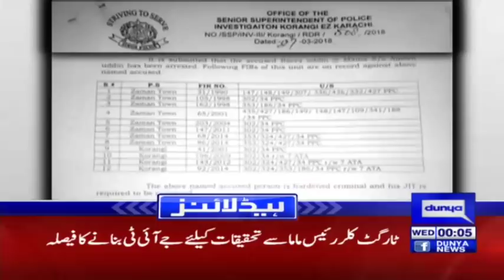Should have kept my distance from Memogate scandal - Headlines 12 AM - 28 March - Dunya News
/subscription_center?add_user=dunyanews1